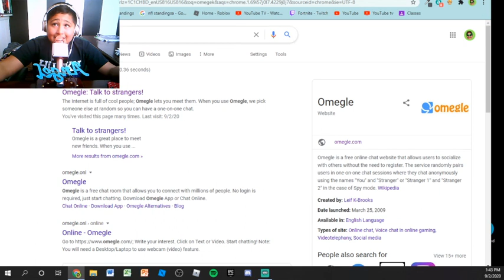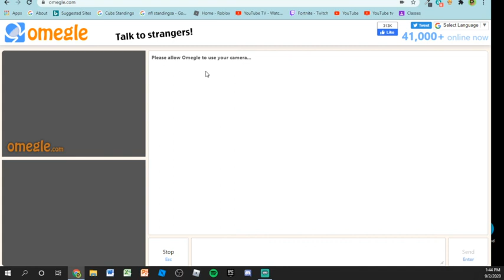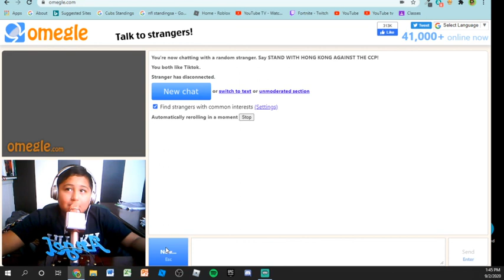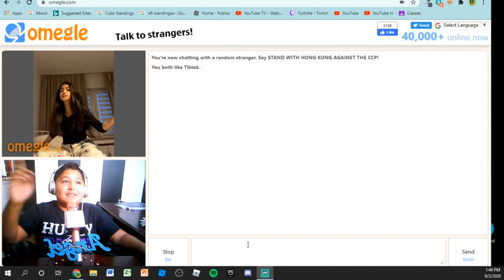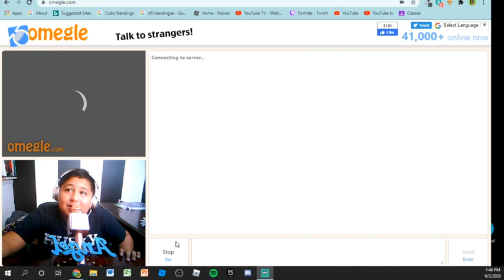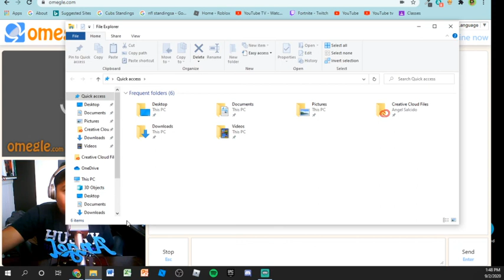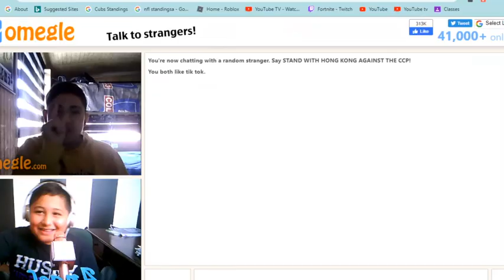Angels Life Podcast Ep.2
Were on omegle today and Talking about school